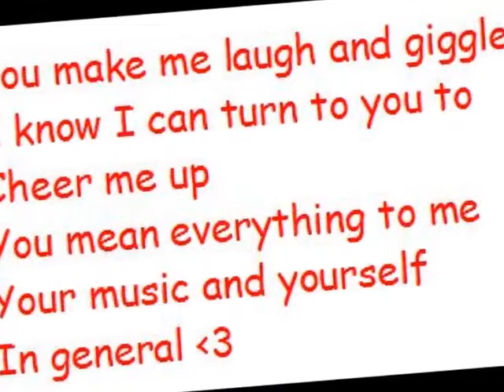Christian Jules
This video is dedicated by the wonderful, talented, gorgeous Christian Jules!

The music playing is Diamonds & Pearls by Christian Jules

Follow CJ on twitter @ChristianJules1 & like him on facebook Christian Jules Official